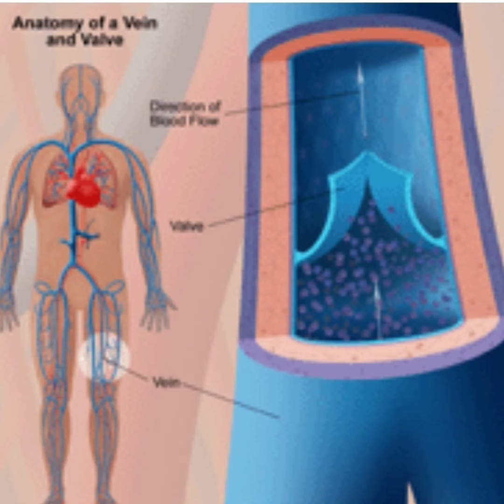video 69 वेेरिकोज वेन्स क्या है ? varicose veins and prevention